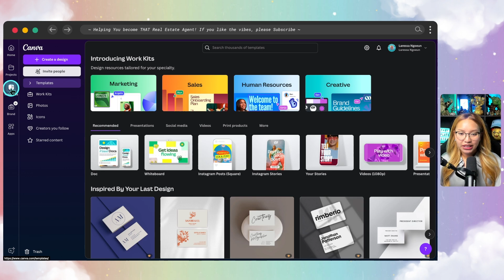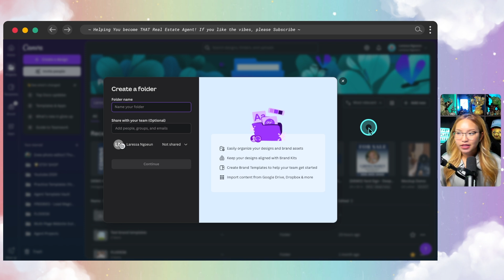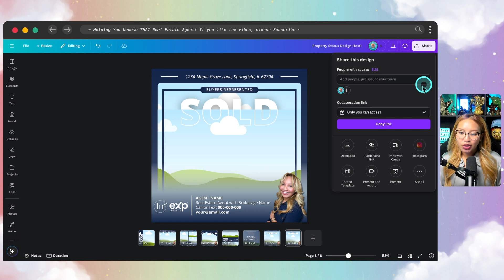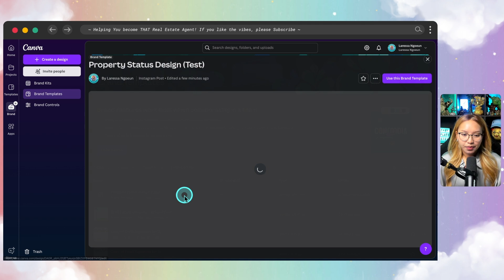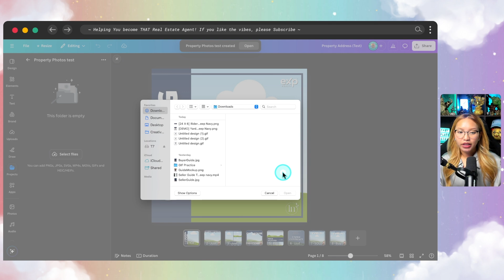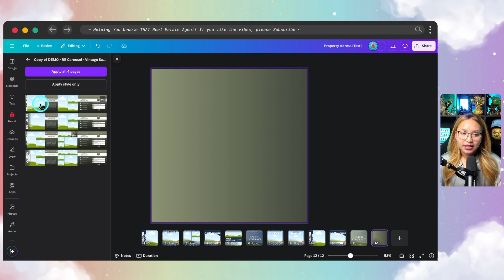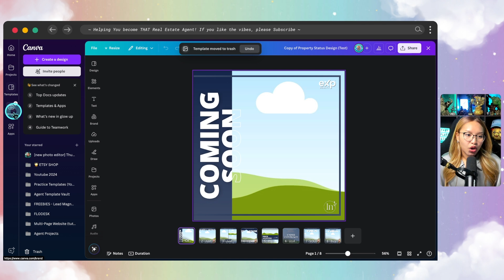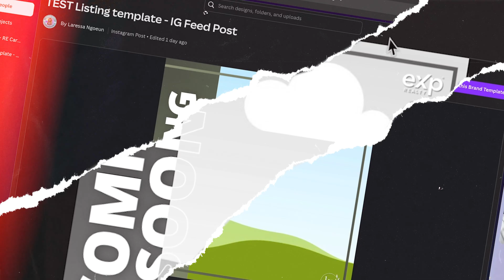How to Create YOUR OWN Canva Brand Templates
In this video, I show you how to create brand templates on Canva and how to use your custom brand templates on Canva. Creating your own Canva brand templates are an excellent way to create templated content for your business efficiently and obviously ensure that you stay on brand with all your marketing materials. I also discuss the differences between the Canva template library, Canva brand template and a sharable user Canva template. Yes, there is a difference!

▼TIMESTAMPS▼
00:00 - the kinds of Canva templates there are
01:12 - my real estate templates
01:49 - the purpose of this video
02:53 - create brand template folder
03:38 - prep & create brand template
07:58 - how to use your brand templates on Canva
11:31 - how to access brand templates from Canva design window
14:00 - my insights &  how to “un-brand” template
17:11 - favourite brand template folder for easy access
18:16 - more Canva design tips

🌟 Partner with Me at eXp Realty & Become THAT Real Estate Agent!

10/20/24 - 11,080 SUBBIES!